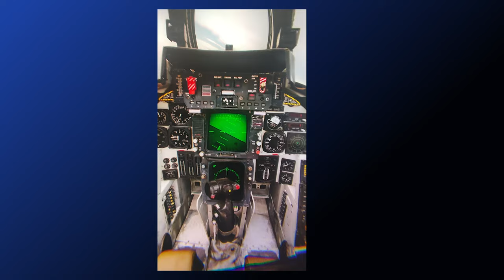Crystal through-the-lens video by Wenzpz (DCS - Digital Combat Simulator)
pimax crystal virtual reality headset footage